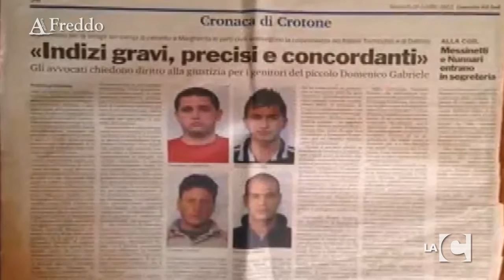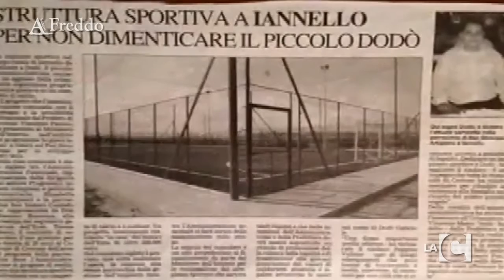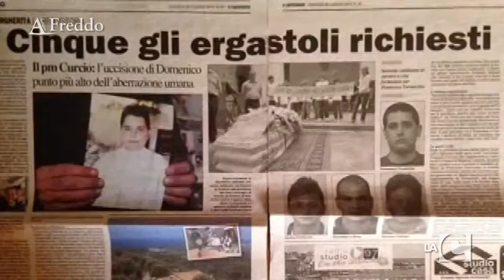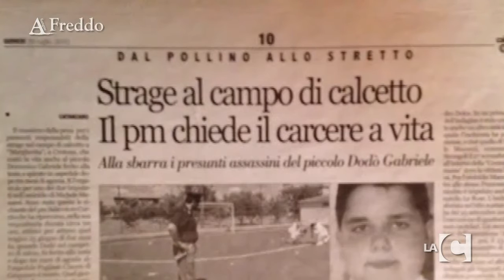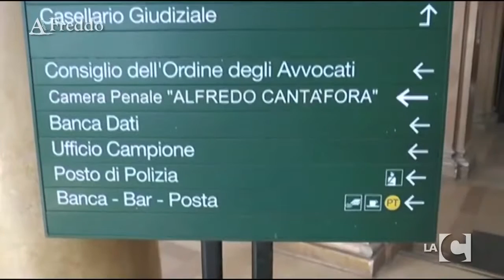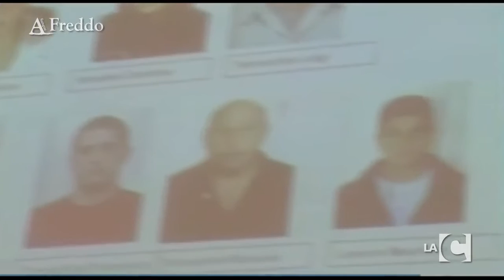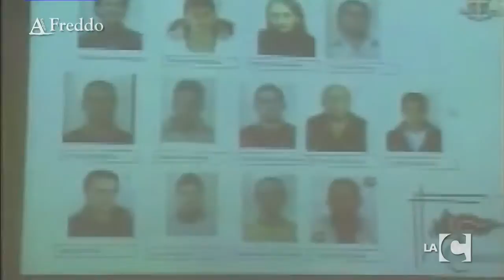A SANGUE FREDDO 4° - I lupi e l'agnello. L'omicidio di Dodò Gabriele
La sera del 25 giugno 2009, Dodò Gabriele si trova esattamente dove ci si aspetta di trovare un bambino di 11 anni. In un campo di calcio, a giocare sotto gli occhi orgogliosi del padre Giovanni. Nel giro di pochi minuti, però, quella sera, accade l'imponderabile. Un commando armato apre il fuoco sul campo da gioco. Viene colpito a morte l'obiettivo dei killer, il 35enne Gabriele Marrazzo. Tra i dieci feriti, il più grave è il piccolo Dodò. Morirà dopo 85 giorni di agonia. Nella quarta puntata di A SANGUE FREDDO dal titolo "I lupi e l'agnello - L'omicidio di Dodò Gabriele ", ripercorreremo la tragica vicenda che ha sconvolto Crotone. Ospiti in studio il padre, Giovanni Gabriele, il giornalista Antonio Anastasi, il referente di "Libera" Matteo Luzza e l'avvocato Gregorio Viscomi.